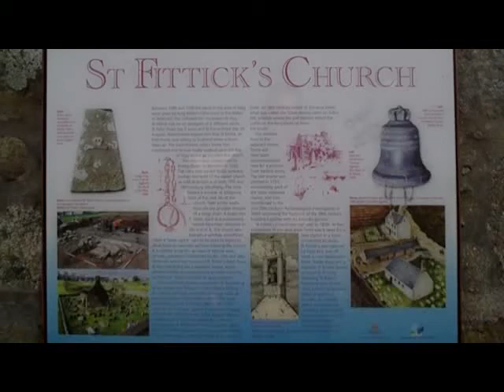Aberdeen - Torry St Fitticks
Views around Ruins Of Old St Fitticks Church.
18th March 2010.
Tune - Three Sea Captains 1999.